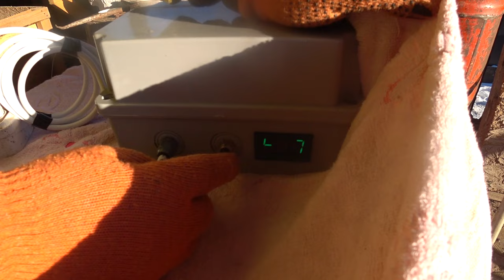НОВЫЙ ПАРАЛИЗАТОР, для тихого оглушения ТОКОМ.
номер телефона производителя
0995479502 Саня, заказывать по телефону отправка почтой и.т.д.